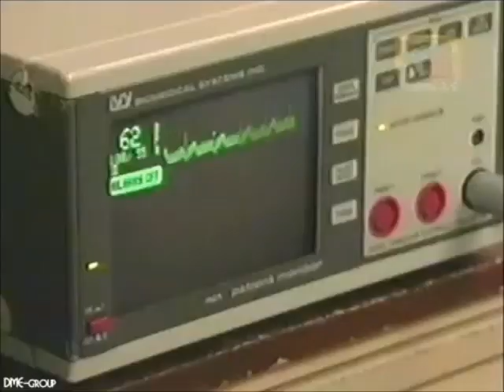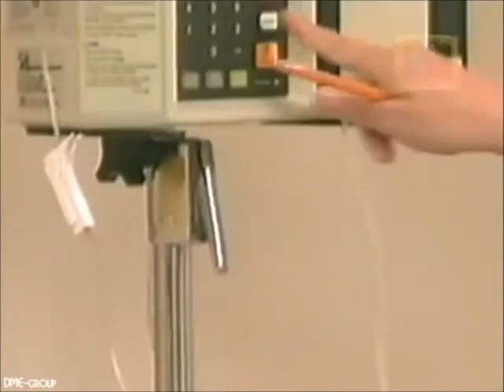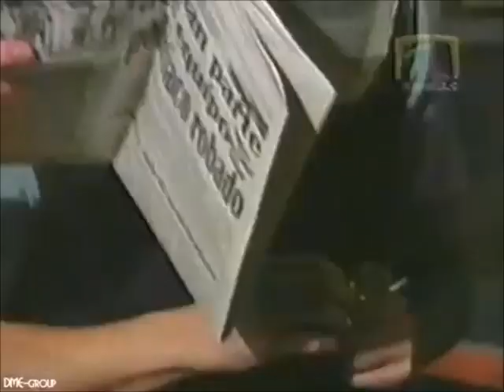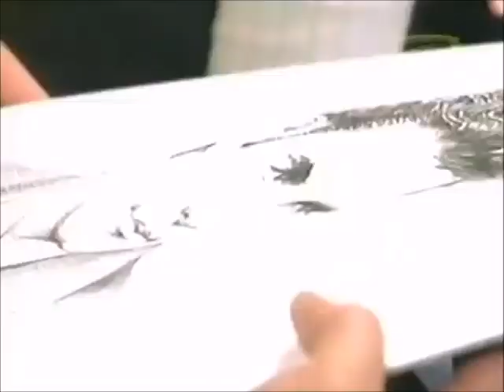Preciosa Cap 31 (Parte 2)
Preciosa (1998)

Mauricio Islas - Irán Castillo